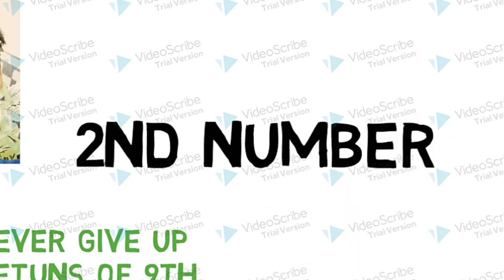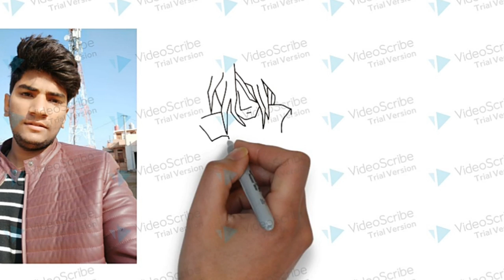EXPERIMENT KING Biography || सफलता की कहानी || untold story of YouTube channel Experiment king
EXPERIMENT KING Biography || सफलता की कहानी Experiment king || untold story of Experiment king

This video solve on your query -
1.  biography experiment king and all rounder experiment
2. Untold story of experiment king and all rounder experiment
3. सफलता की कहानी युट्युब चैनल की experiment king
4. Shivraj Vaishnav, Mahipal Singh Rathore, Dinesh Vaishnav, aur Vishal Parik life style owner of allrunadar experiment and experiment king .